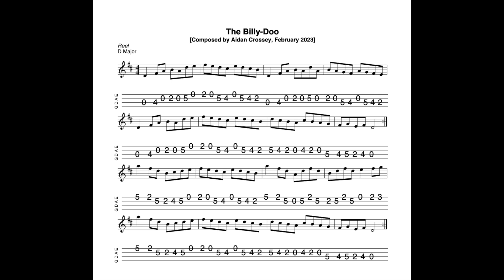The Billy-Doo - a reel in D Major composed , tabbed for mandolin and played by Aidan Crossey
25 February 2023.  A "billy-doo" is a vernacular rendering of the French "billet doux" - a love letter.  So who is the recipient of my billy-doo?  Well, I like to think that this tune is a billy-doo to the music itself and the years of enjoyment and fascination it has provided.

***NB Printable versions of tab used in these videos of my own compositions are available to download for free at my website, TheIrishMandolin.com - follow the link to "original tunes written and played by Aidan Crossey".  I'm in the process of reorganising the site at the moment so it may be a few days before this particular tab appears there.***

Composed, notated, tabbed for mandolin and played on his Belmuse EM-190 electric mandolin by Aidan Crossey.  - follow the link to "original tunes written and played by Aidan Crossey".